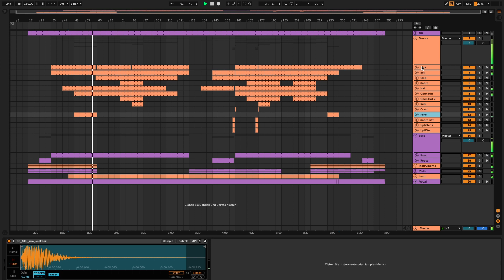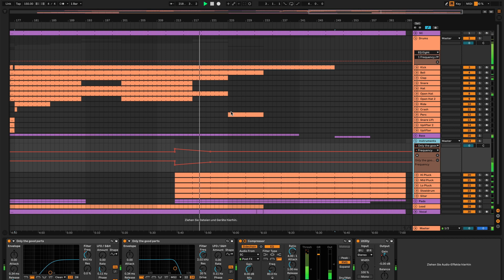DJ HEARTSTRING - Will You Remember Me When I'm Gone (Ableton Remake)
💻 A deconstructed Ableton Remake version of "Will You Remember Me When I'm Gone" by DJ Heartstring. A track with a lot to learn about Transitions, Drums, Beatmaking, Sub Basses, Synths, Pads, Fx, Song Structure, Vocals, and many more modern Trance Music Production Elements.

🎹 The Template was made for Ableton Live. Using only Stock FX, Stock Instruments. Trance Style samples for beginners are included, with a full arrangement Beat. Both fully Mixed and Mastered, ready for you to download and start playing it!

⚙ Template Specifications ⚙
📌File size: 16.7 MB
📌Software, DAW: Ableton Live 11.0.12, or higher.
📌VST Plugins: Ableton Stock FX
📌Song Key: Ab#min
📌Time Length: 6:43
📌Genre: Trance